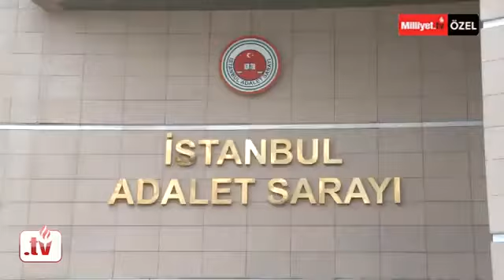Avukatlar ayakta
video,taksim,polis,eylem,gösteri,teyze,nine,izle,video izle,Gezi Parkı